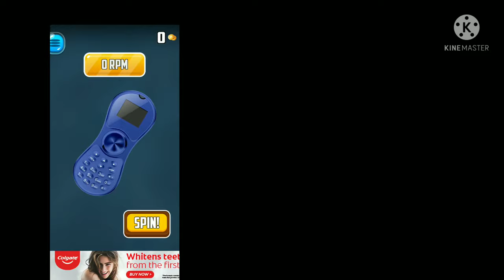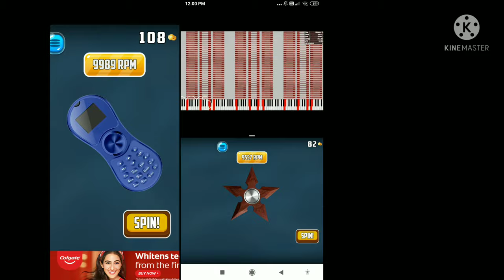3 Spinners like, sus.spinner and sus.mid,nut2spinner,nut2mid and phone sus.spinner